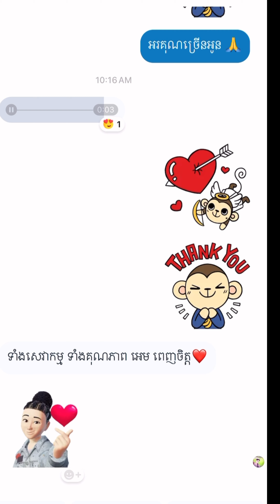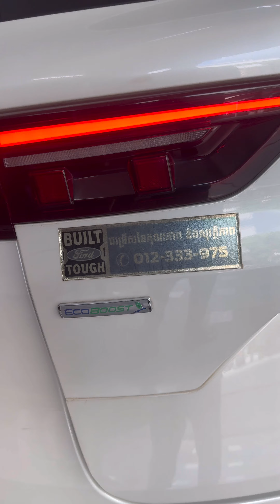30062024 FORD TERRITORY 2024 chery+black+black